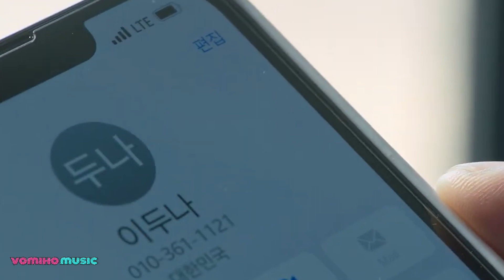[𝐎𝐒𝐓] 넷플릭스 드라마 이두나 OST 엔딩곡 Dvwn - Still 가사 해석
웹툰원작의 넷플릭스 드라마 이두나!

이두나 라는 배역을 수지 님이 맡으면서 실사화 완전 성공이라는

반응을 얻고 있습니다.

이번 넷플릭스 드라마 이두나는 9개의 에피소드로 이루어져 있으며,

그중에 초반 엔딩곡을 가사 해석과 함께 준비해봤습니다.

싱어송 라이터

 Dvwn - Still

감성적인 보이스가 너무 좋네요

📌광고는 제가 아닌 구글측에서 임의로 붙이고 있어요.

🌹 음악이 좋아 시작한 채널인데, 방문해 주시는 분들 덕분에
   기대 이상의 성장을 하고 있습니다. 정말 감사합니다 .